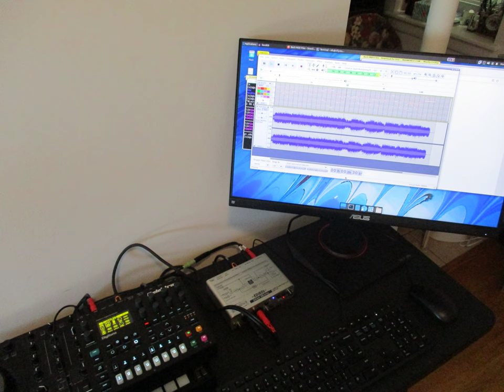Allemande in Amin - take 2